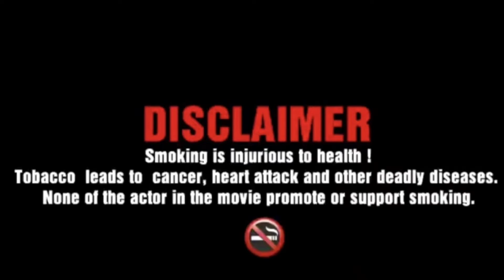Sanam Teri Kasam Movie Full Facts | Harshvardhan Rane | Mawra Hocane | Full Movie Facts & Review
Wel come to friends in this youtube channel
Mk Movie Facts  Entertainment
Sanam Teri Kasam Movie Full HD Facts & Review
Hello friends  Sowagat Hai Hamare  YouTube channel pe MK movie facts par